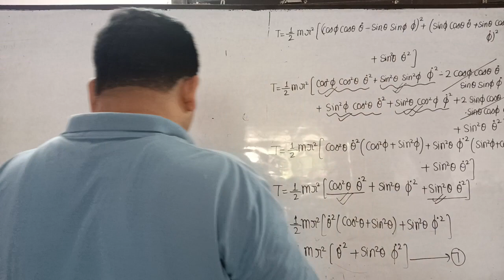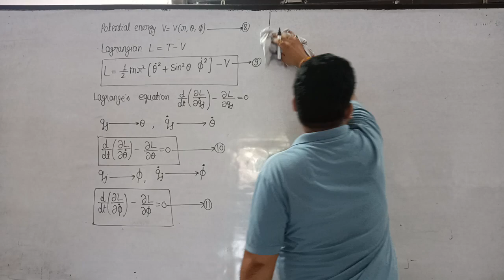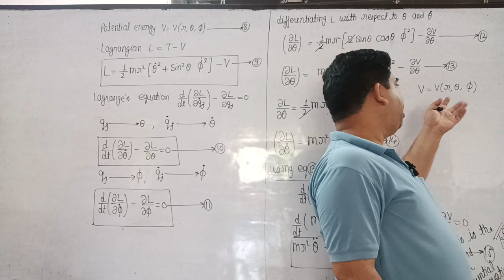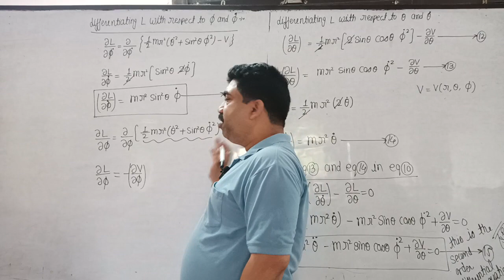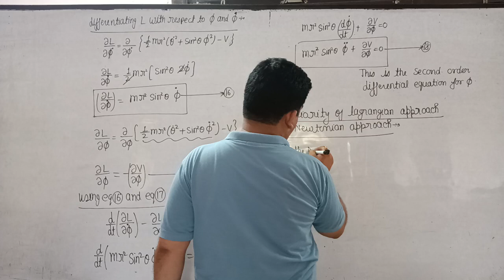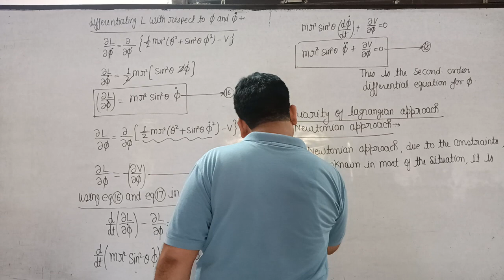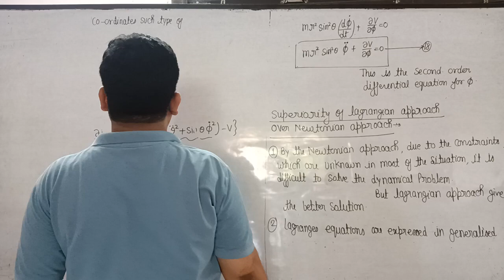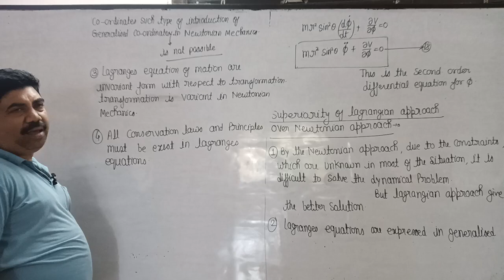lagrangian is better than Newtonian mechanics